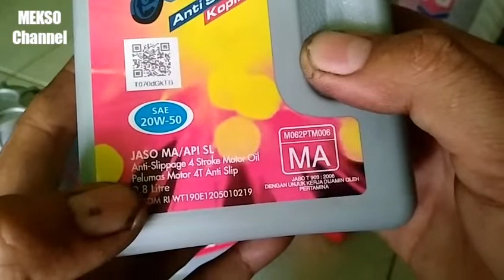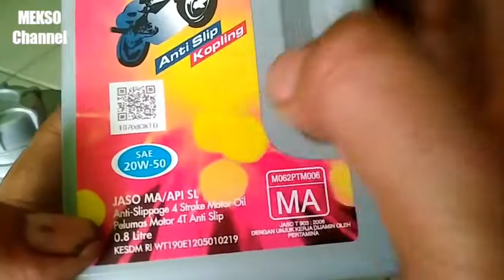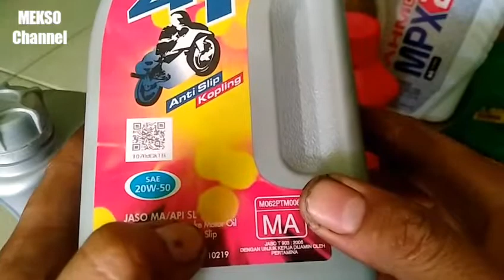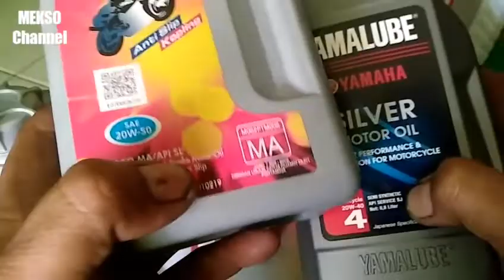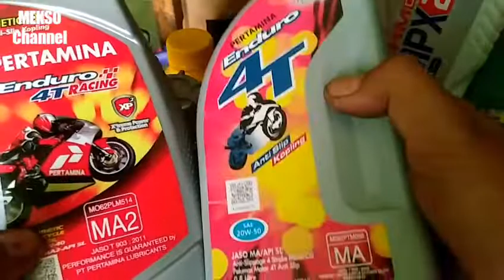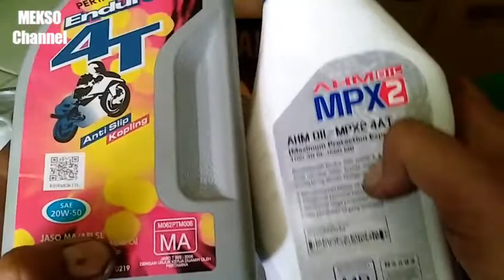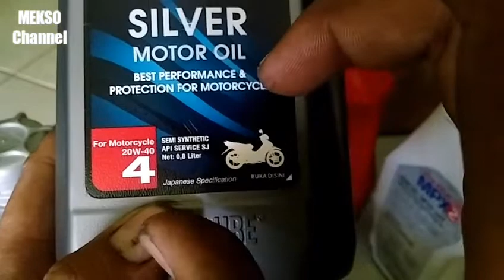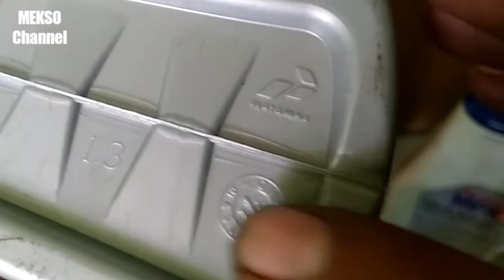Arti kode/simbol oli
mengenal arti dan simbol pada kemasan oli